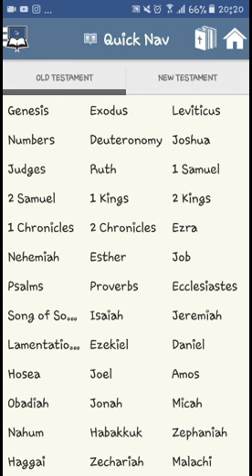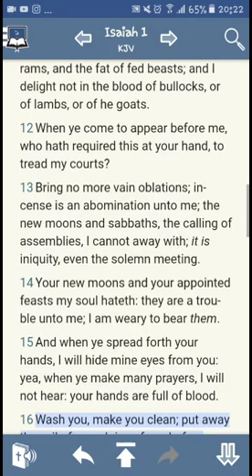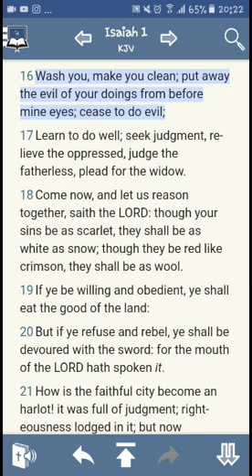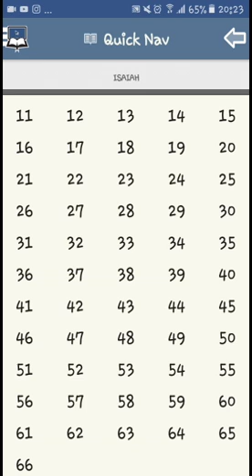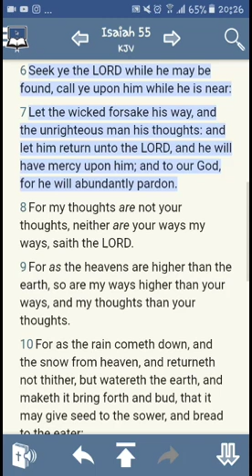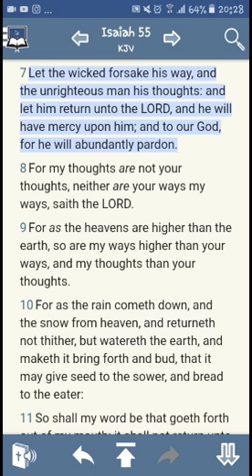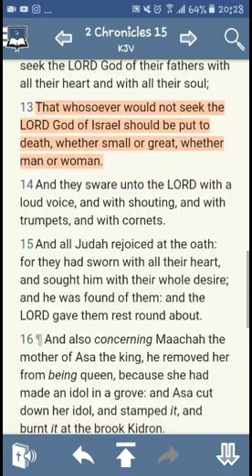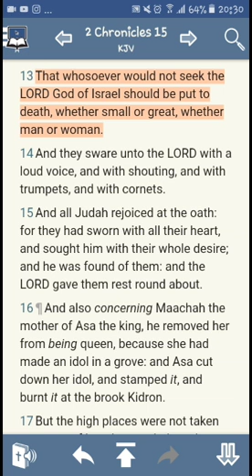Cease to do evil repent and come back to YAHAWAH BAHASHAM YAHAWASHI